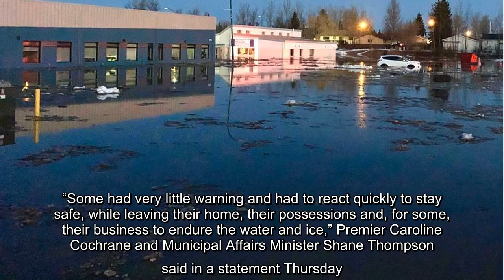Heavy flooding forces residents of Northwest Territories town from their homes